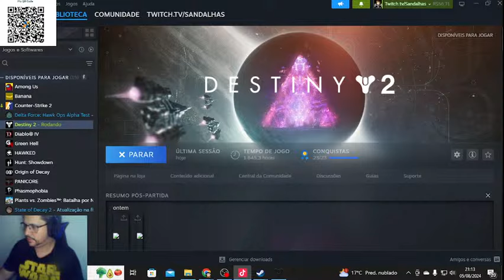Destiny 2- Fazendo desafios sazonais faiscas arqueadas e abridor de fechadura, FAZENDO ECOS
Steam: Sandalhas

Steamcraft: Sandalhas